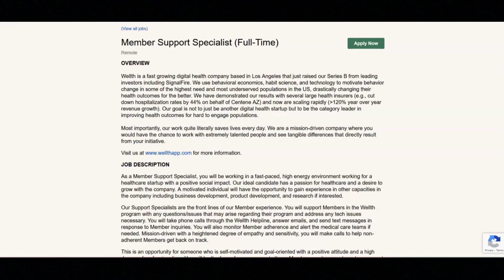Work From Home Job/No Degree Required/No Experience Required/Great Work Benefits/$18 An Hour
In this video I share a full-time  work from home job opportunity that requires no experience. If you are interested in a full-time remote work from home job that requires no experience then I recommend that you watch this video.